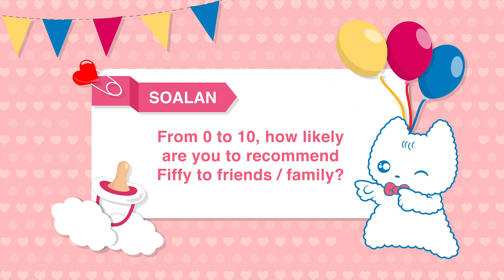Fiffy Testimonial Video ft Botanik klang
Fiffy Testimonial Part5 ✨Special Thank Our Dearest Fiffy Fan➡ MahalecthumyNimitha， Thanks For Your Sharing😍
Recently, Fiffy have visited in📍 Boutique Botanik, Kluang✨ to interview to our fiffy fans.
We are really honor to invite and have an interview with a heartfelt thanks to our Fiffy fans🥰 called 🥳
Thank you for your support☺️ to our Fiffy product, FIFFY hope you continue to support us in the future😘